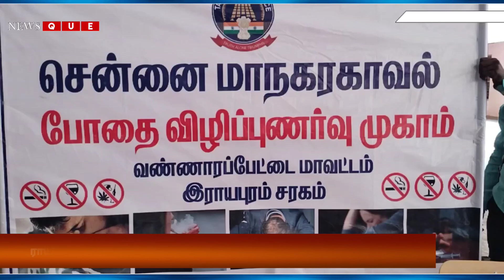Chennai | ராயபுரம் காவல்துறை சார்பாக போதை விழிப்புணர்வு ஓவியப்போட்டி